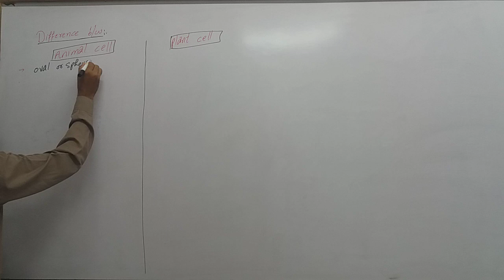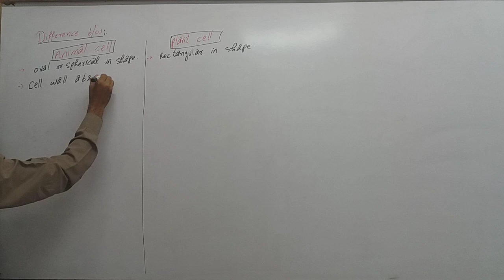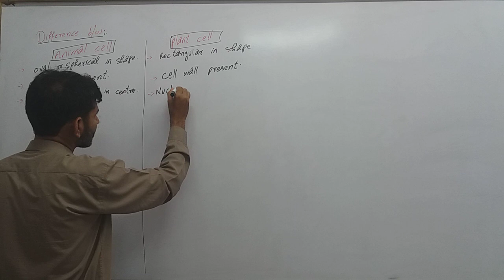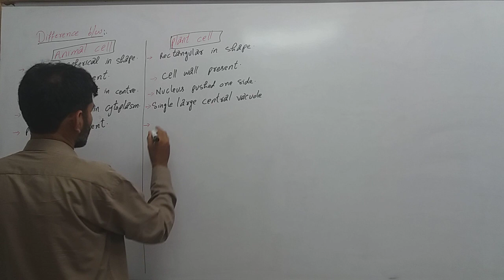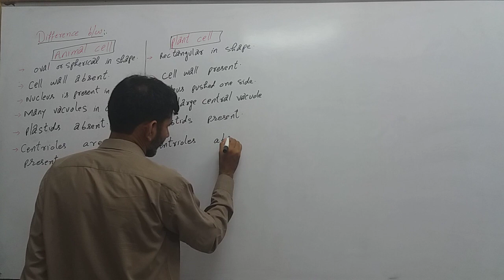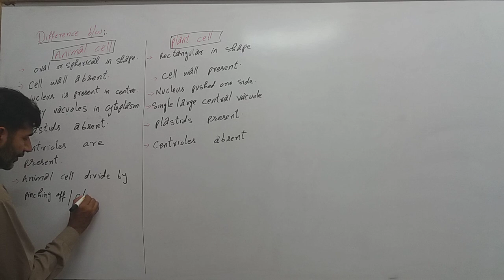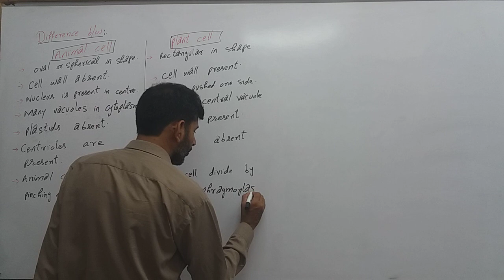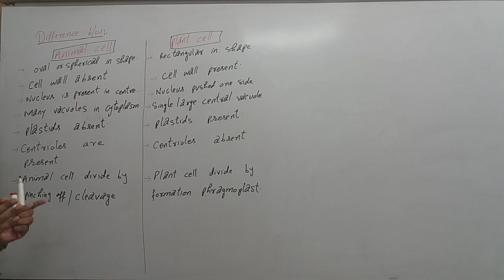9th bio unit 4 Difference between plant cell and animal cell